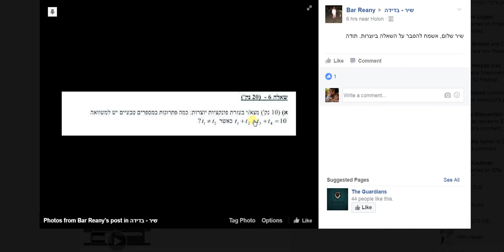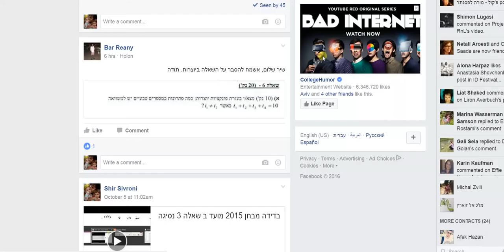בדידה ממבחנים - יוצרות עם מקדם זוגי, הוכחת הכלה בדרך השלילה ומספר החלוקות לשתי מחלקות שקילות